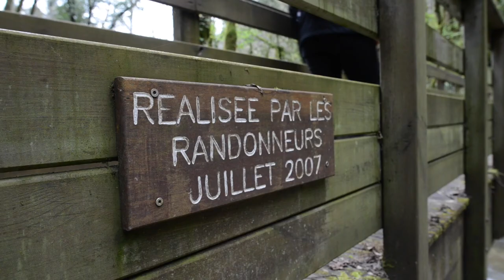La grotte et la reculée de Corveissiat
Conception : Département de l'Ain ; réalisation : J.-F. Basset ; mai 2016